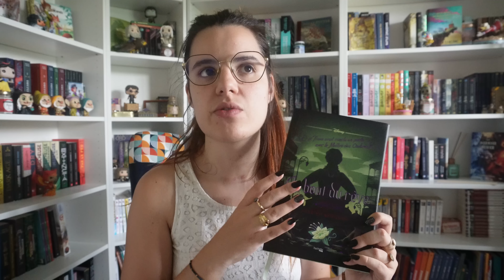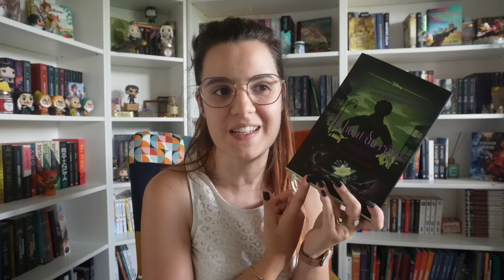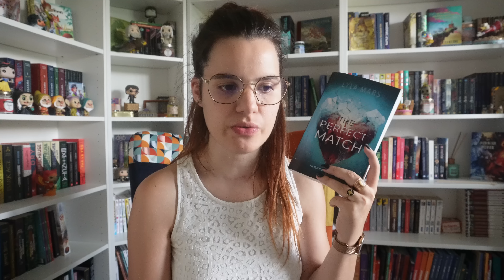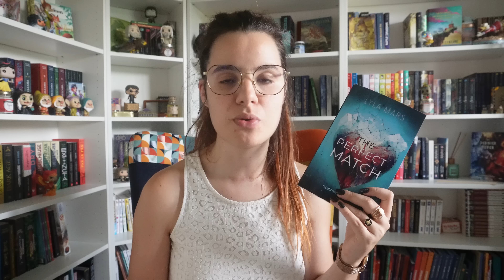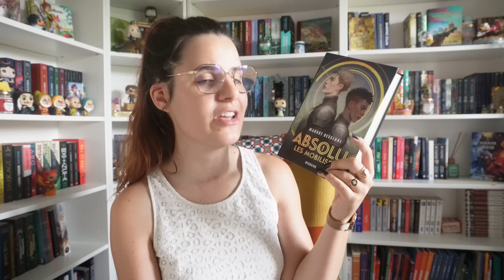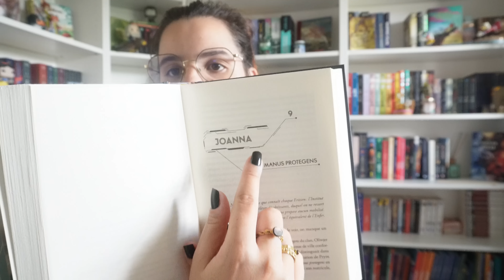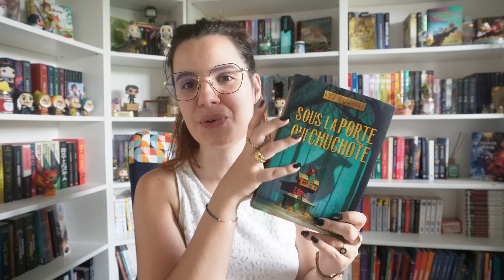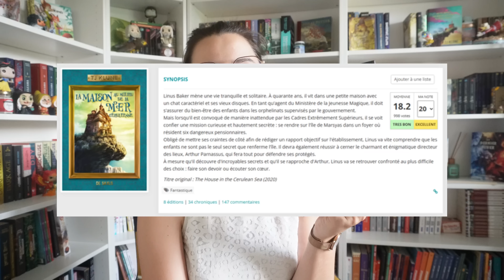TOP 5 💛 Mes MEILLEURES lectures depuis le début de l'année 😍📖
Auojourd'hui je vous reparle de mes 5 meilleures lectures depuis le début de l'année 2023, mon TOP 5 😍
Et vous, quelles sont vos meilleures lectures de cette première moitié de l'année ?

Soutenir le projet de la maison d'édition de Trystan sur Ulule (MERCI 💛)

Si tu as envie de faire un petit don pour la chaîne :
Un immeeeeense merci pour ton soutien ♡

🌼 LIVRES CITES  :

1. Au bout du rêve
2. The perfect match
3. Absolu
💛 Sous la porte qui chuchote

Je précise également qu'il faut privilégier les librairies indépendantes au maximum lorsque vous avez LE CHOIX pour l'achat de vos livres, faisons vivre nos librairies.